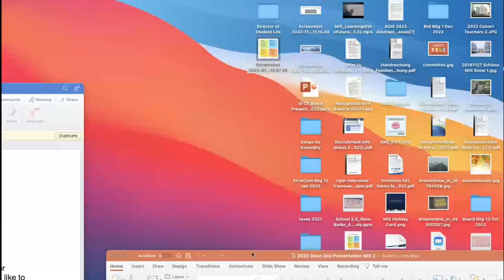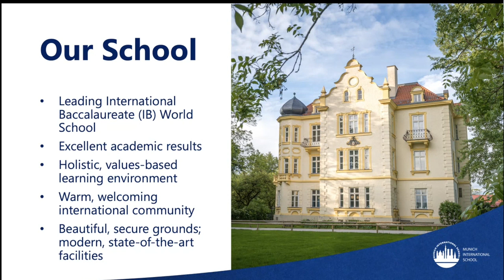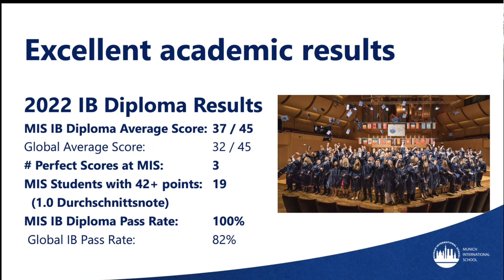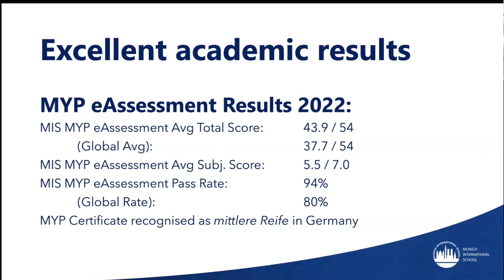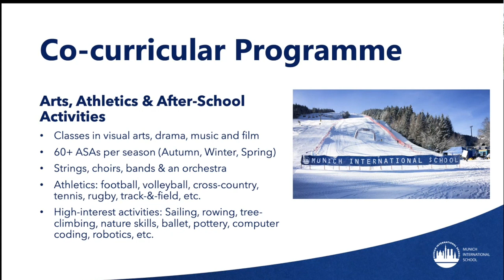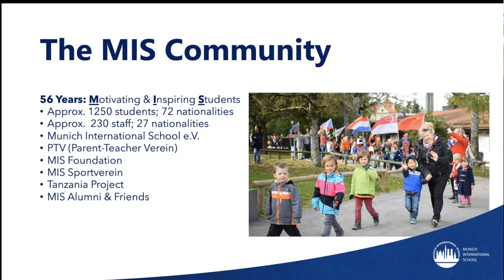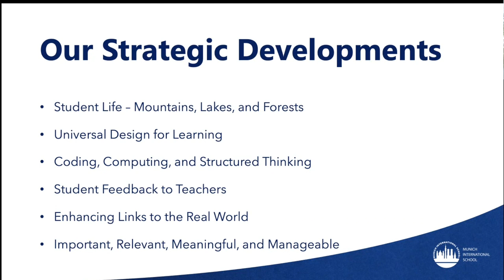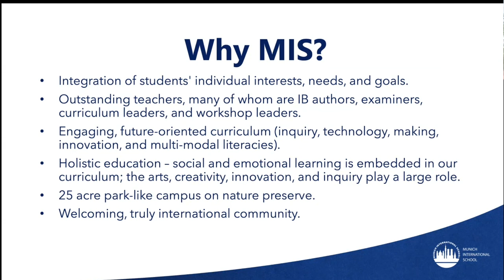Open Day | 25 January 2023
00:00 Welcome from Admissions
01:43 Introduction to MIS by Timothy Thomas, Head of School
18:18 Hear from MIS faculty, Sean Marie Sweeney and Hans Schmidt
28:11 Learn about our Junior School Timothy Thomas, Head of School
36:00 Get to know our Middle School with Nathalie Millette, Middle School Principal
47:37 Become familiar with our Senior School with Anders Carlsson, Senior School Principal
50:21 Hear an alumna's perspective from Kiara Hoffmann-Kuhnt, Class of '22
57:16 Q&A
01:08:20 Wrap up and information